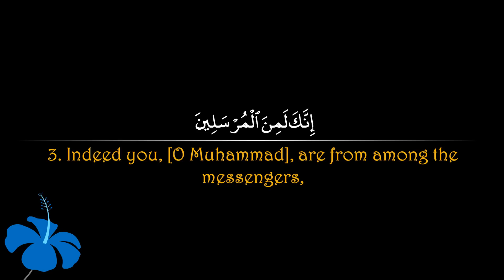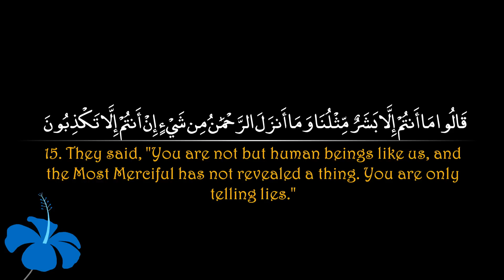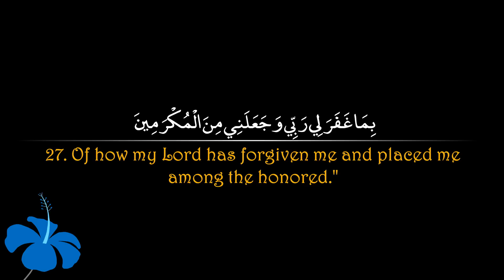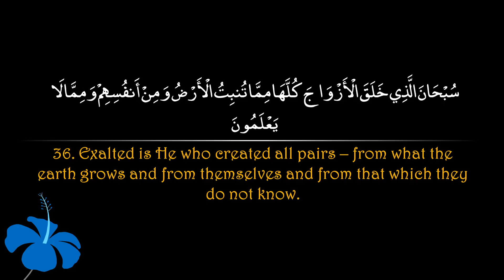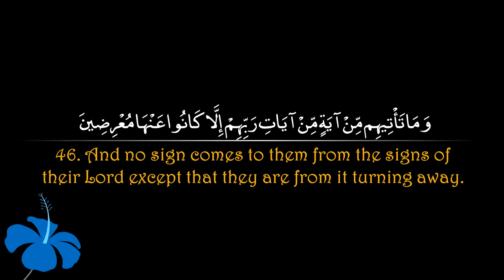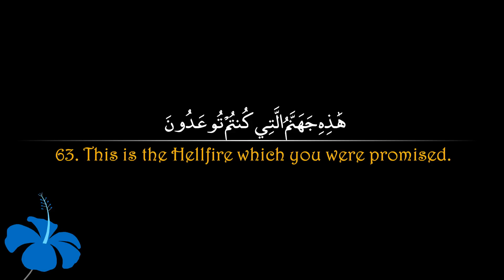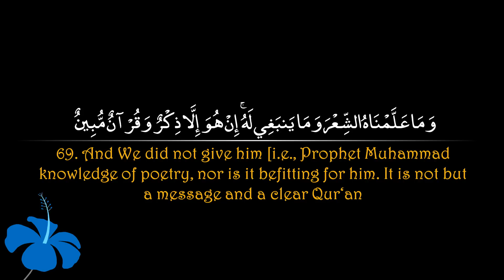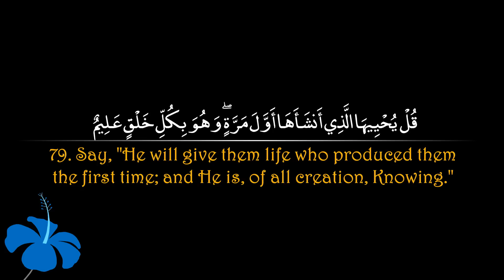Surah Yaseen | Abdullah al Juhani سورة يس | عبدالله الجهني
The Prophet (SAW) said, 'Whoever recites Yasin once Allah will record the reward of reciting the Qur'an ten times.' [Tirmidhi]

The Prophet (SAW)  said, 'Whoever recited Surah Yasin in the night seeking Allah's pleasure, Allah would forgive him'[Ibn Hibban]

It has been reported by Aisha (radiAllahu anha)that the Prophet (SalAllahu alayhi wasalam) said that there is a surah in the Qur'an that intercedes for its reciter and forgive its listener. Know! It is Surah Yasin. It is called 'Mu'amma' in the Torah. It was inquired, what is Mu'amma? The Prophet (SalAllahu alayhi wasalam) said, 'it embraces the person with the goodness of this world and removes the dismay of the Hereafter'[Hashiya of Tafsir Jalalalayn]